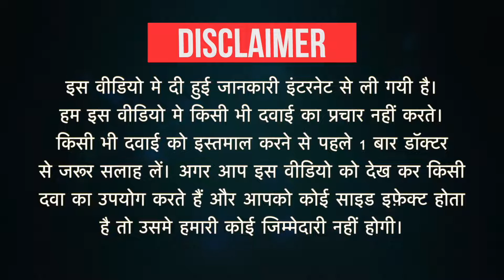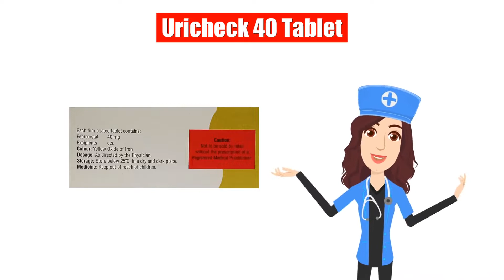Uricheck 40 Tablet Uses in Hindi | Side Effects | Dose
Uricheck 40 Tablet Uses in Hindi | Side Effects | Dosage